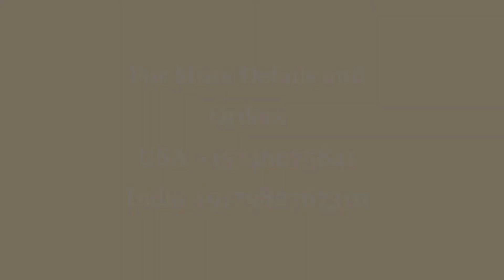icoffee testimony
One of our Happy Customer shares the Benefits of Icoffee in the Diabetes management of Hers. She feels the Amazing energy and Diabetes control it bring to her.